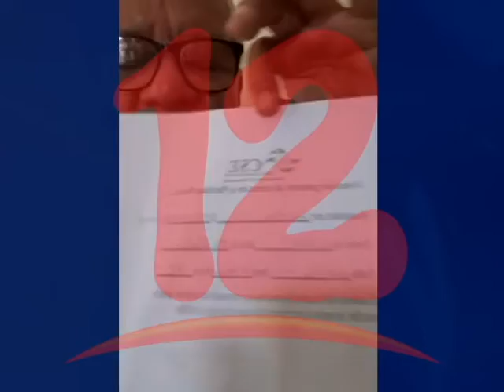ESTRADA: “DESCONOCEMOS COMO REPRESENTANTE DEL FND AL COMANDANTE LUIS FLEY”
Rafael Estrada presidente  de la organización Fuerza Democrática, afirma desconocer como represéntate del FND al comandante Luis Fley.